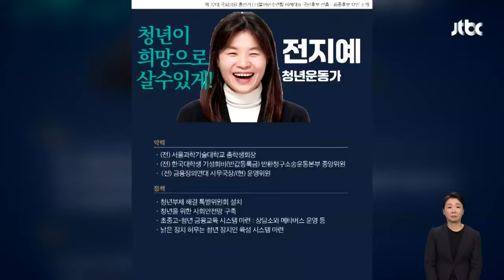여도 야도 탈난 '무리수 공천'…잡음 커지자 "재추천" "재검토" / JTBC 뉴스룸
총선을 겨우 29일 앞두고 확정됐던 공천이 갑자기 뒤바뀌고 재검토되는 일이 여야 모두에서 벌어졌습니다. 민주당에선 비례정당의 후보 1순위가 바뀌게 됐고 국민의힘은 '텃밭' 대구의 공천을 취소할까 검토에 돌입했습니다. 사실 국민들은 모두 알고 있던 논란들 때문인데, 그럼에도 무릅쓰고 공천을 줘보려다가 여론이 안 좋자 거둬들이는 모양새입니다.